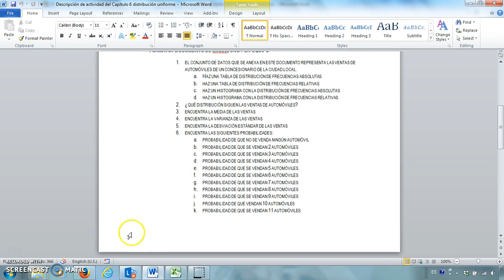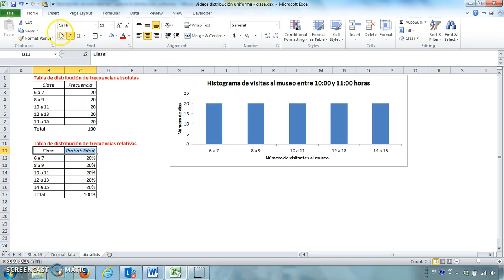06B02 Tabla de frecuencias relativas o probabilidades